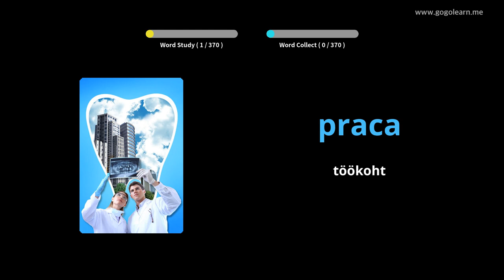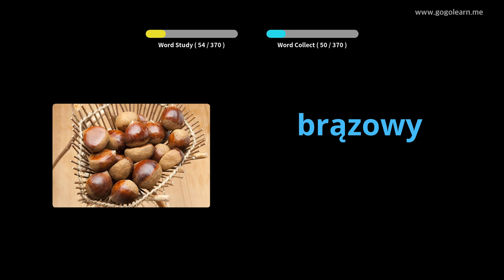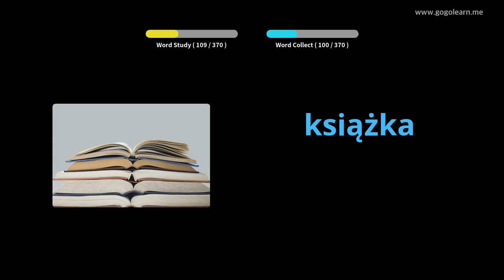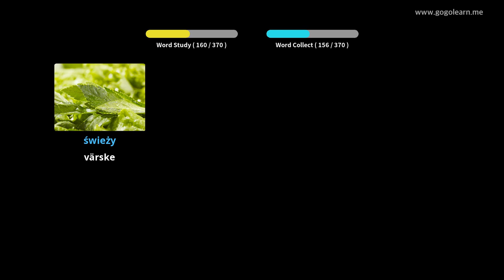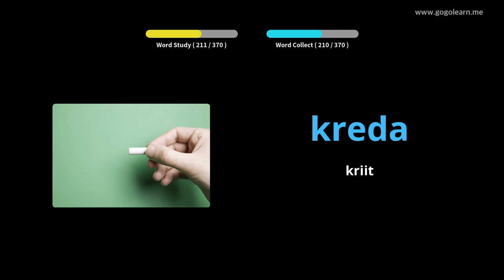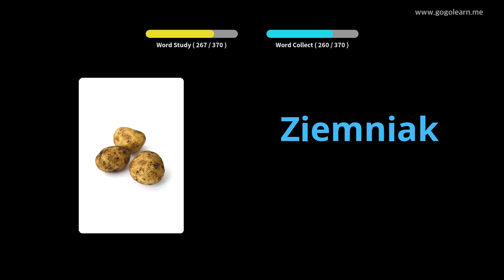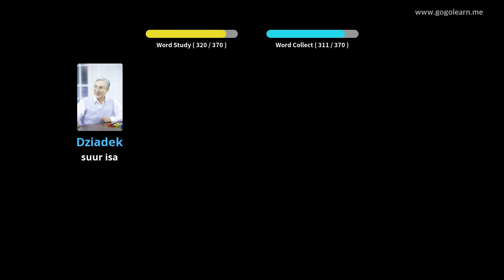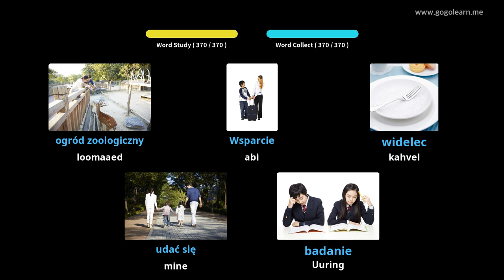Poola sõnavara põhilapsed | Golearn